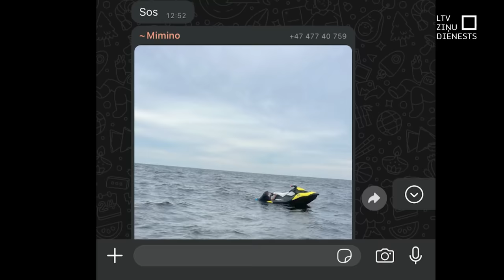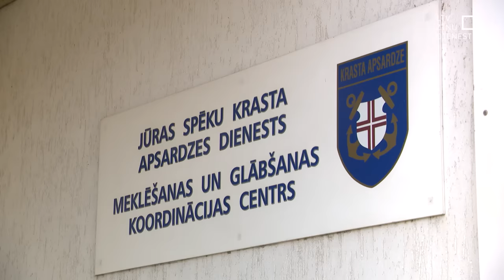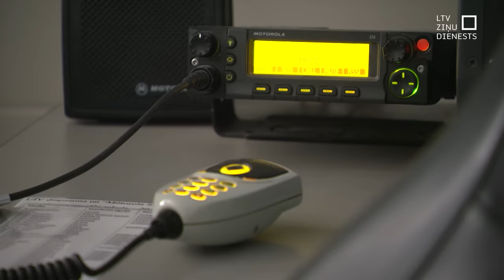Traģēdija pie Roņu salas varēja nenotikt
35 stundas. Pēc glābēju aprēķiniem tik ilgi cilvēks var izdzīvot Baltijas jūrā apstākļos, kādi nedēļas nogalē bija Roņu salas apkārtnē. Tā kā vienu no pazudušajiem ūdensmotociklistiem šajā laikā atrast neizdevās, glābēji pieņēmuši, ka viņš gājis bojā un šorīt aktīvā meklēšana ūdeni pārtraukta. Vienlaikus Latvija Krasta apsardzes dienests norāda uz vairākām kļūdām, no kā būtu jāizvairās, lai šādas nelaimes nenotiktu.